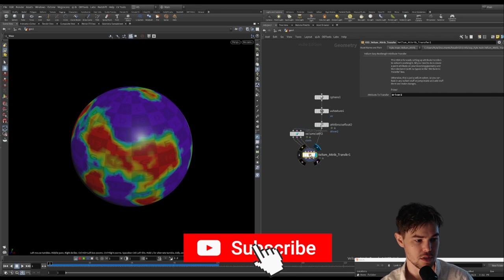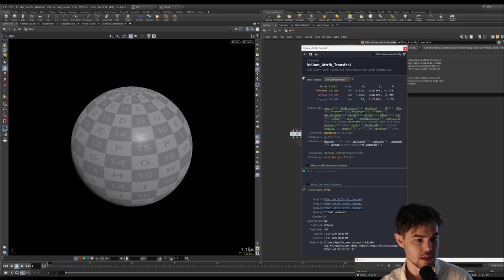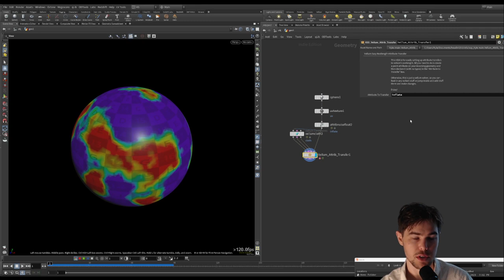Vellum Restlength HDA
In this video, I cover a very simple HDA I made to read in your attributes and affect restlength without diving into the vellum solver.